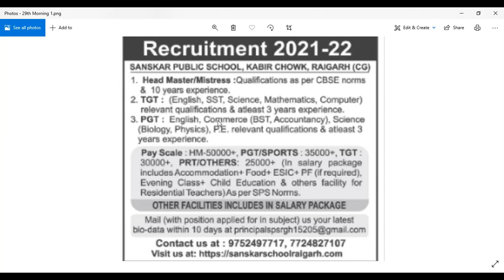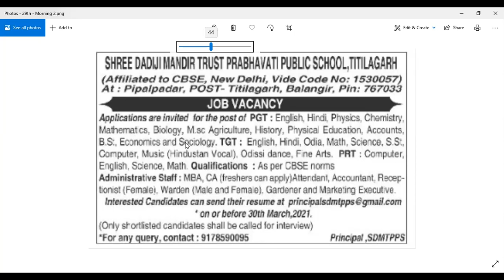Jobs for HM/PGTs/TGTs/PRTs - 2 Schools - Upto 50000 Salary+ Accommodation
Jobs for HM/PGTs/TGTs/PRTs - 2 Schools - Upto 50000 Salary+ Accommodation. Jobs for Teachers in multiple subjects .